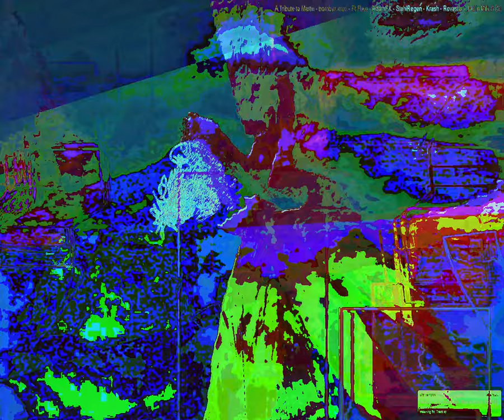[EPILEPSY WARNING] Movie 23 09 17 10h18m57s